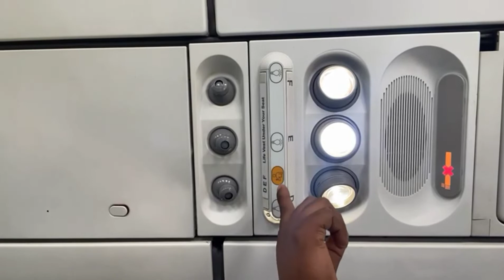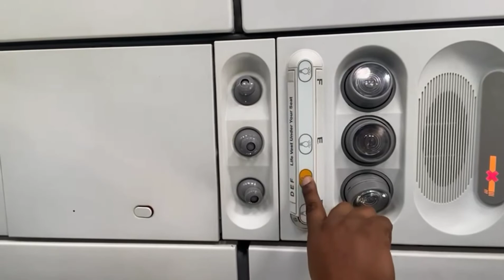How to Call Cabin Crew during Flight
In this video you learn what about the flight travels